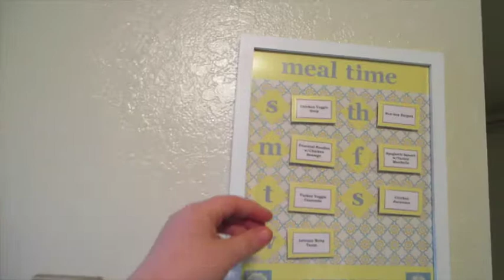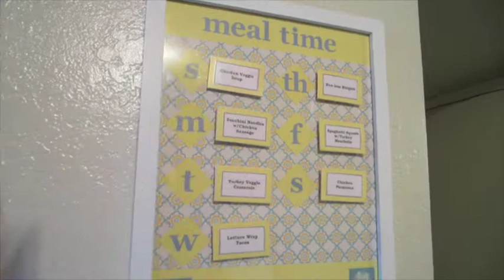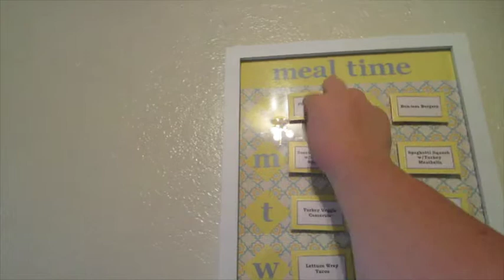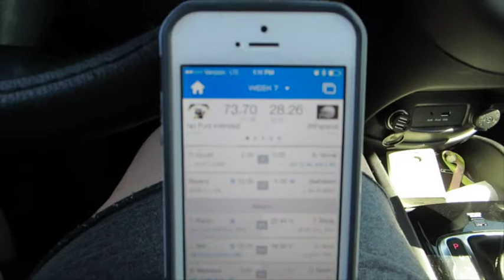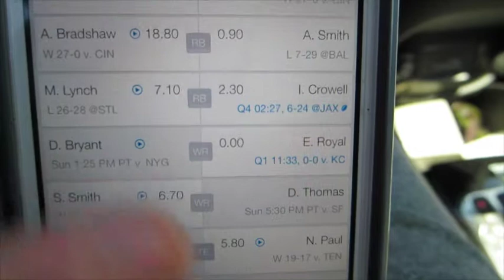A Whole Week In 1 Vlog!?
What do you think of this format?? It seems really long. but maybe you like that...I don't know!? Thank you Heidi from While They Were Napping for some advice on the YouTube stuff. YOU ROCK!